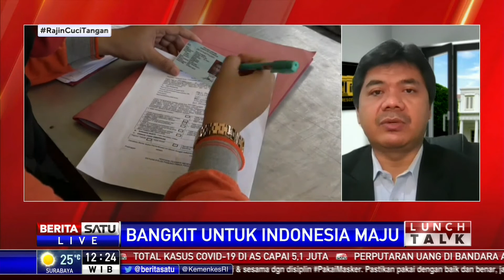Lunch Talk: Bangkit Untuk Indonesia Maju #1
Lunch Talk kali ini kita akan membahas bagaimana upaya Indonesia bangkit di tengah pandemi. Angka positif COVID-19 terus meningkat dan hingga kini belum mencapai puncaknya. Disiplin menerapkan protokol kesehatan menjadi salah satu kunci utama mengendalikan penyebaran COVID-19.